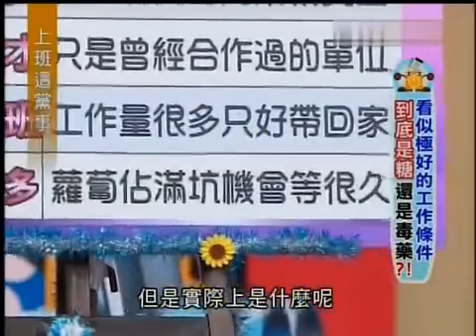上班这党事 20130813 看似极好的工作条件 到底是糖还是毒药 003